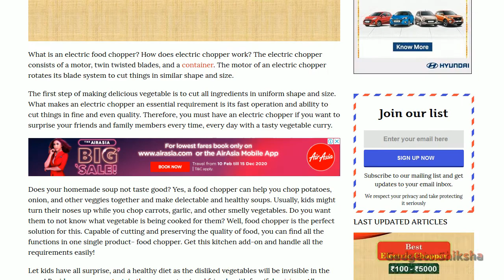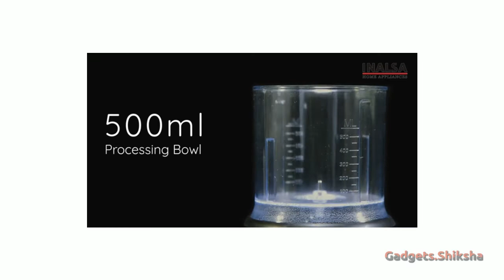🔥Inalsa Bullet Chopper Review ►400W इलेक्ट्रिक चॉपर ►Best Electric Chopper ►Inalsa Electric Chopper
The Inalsa Bullet is one of the best electric food choppers under 1500 Rupees in India market. Apparently, it is the most affordable electric food chopper under 1500 Rupees with a 400W motor. This Inalsa food chopper, thanks to its powerful copper motor gets chopping, mincing, and pureeing done in a few seconds. In one-go, this electric food chopper can process about 300 grams vegetables and fruits. This presentation covers everything about this best-selling Inalsa 400W electric food chopper.